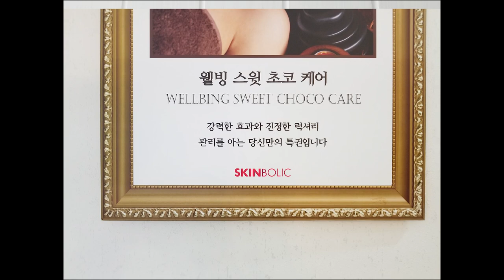Experience Leagoo M9 Smartphone